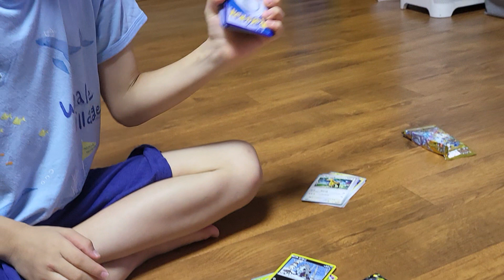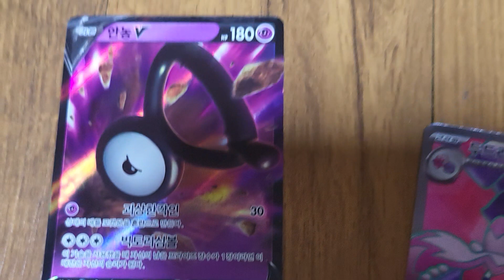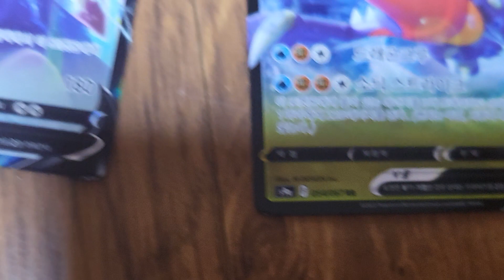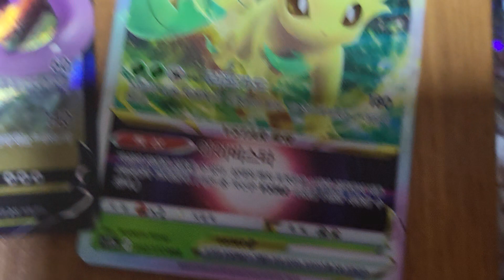20230723 미국가기전 마지막포켓몬 카드 쇼